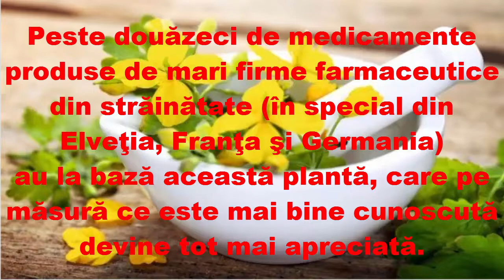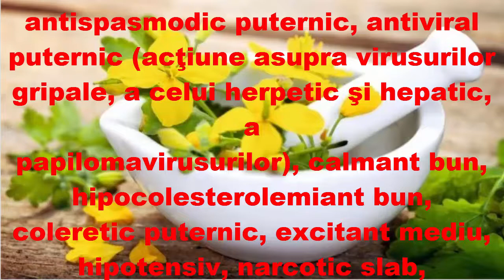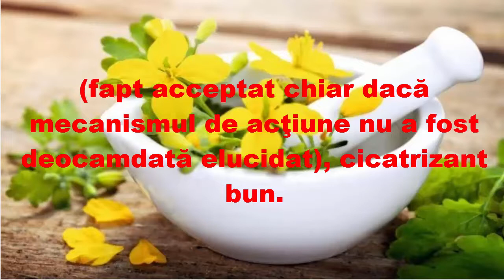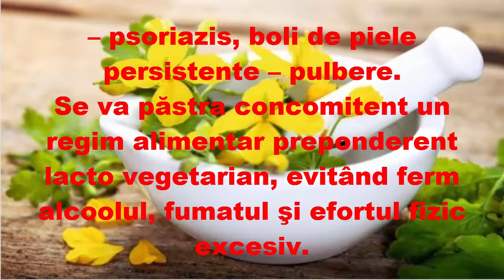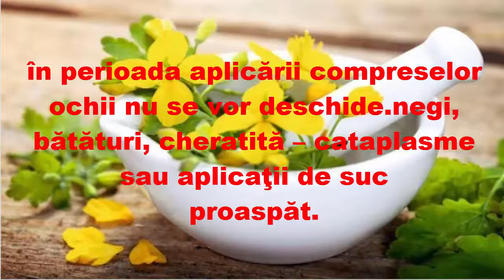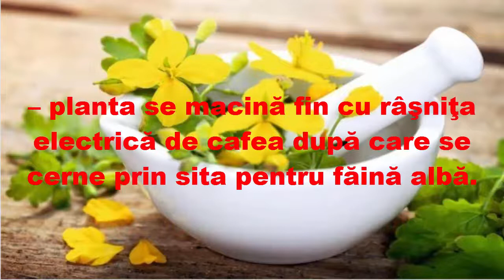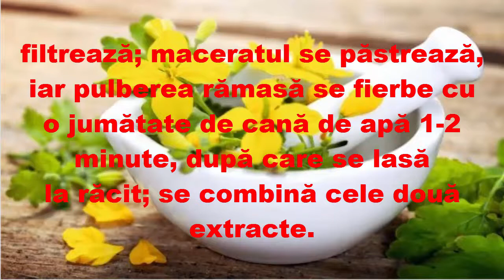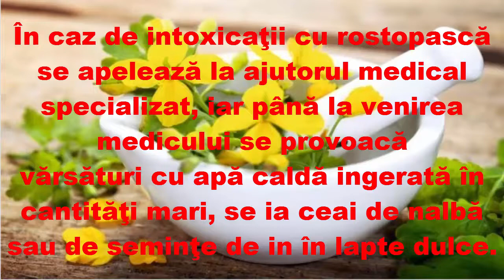ROSTOPASCA Una dintre cele mai puternice plante medicinale de pe paman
Este o plantă pe cât de răspândită pe atât de preţioasă, fiind menţionată utilizarea sa în peste o sută de boli, de la cele hepatice, la tuberculoză (pulmonară şi cutanată), de la bolile virale la cancerul cu diferite localizări.
în prezent rostopasca este una dintre cele mai utilizate plante din flora europeană.
Peste douăzeci de medicamente produse de mari firme farmaceutice din străinătate (în special din Elveţia, Franţa şi Germania)
au la bază această plantă, care pe măsură ce este mai bine cunoscută devine tot mai apreciată.
Ea constituie unul din cele mai puternice remedii antiinfecţioase cunoscute la ora actuală, fiind o speranţă pentru medicina
viitorului în tratarea infecţiilor cu ciuperci patogene (care au cunoscut o adevărată explozie în ultimele decenii datorită
utilizării neraţionale a antibioticelor), infecţiilor bacteriene cu germeni rezistenţi la medicaţia clasică, infecţiilor
virale (mai ales cu papilomavirusuri).
în prezent se utilizează cel mai frecvent pentru tratarea disfuncţiilor biliare (diskinezii, litiază şi microlitiază biliară,
colecistită) şi în tulburările hepatice (rostopasca este un tonic, regenerativ şi antiinfecţios hepatic redutabil).
Vă propunem în continuare o incursiune în universul vindecării cu această plantă.